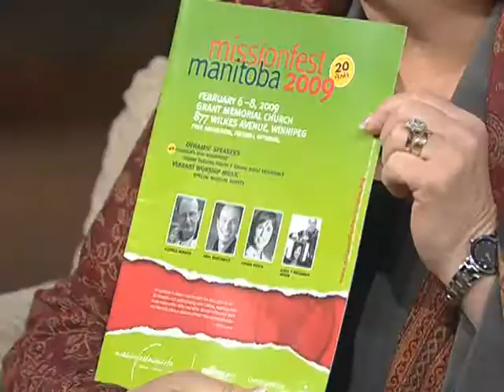Jude Hodgson & Rev. Douglas Mott - MissionFest 2/2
Jude Hodgson
Executive Director of MissionFest Toronto
MissionFest Toronto,
2-1730 McPherson Court Unit 2,
Pickering, Ontario, L1W 3E6, Canada

Rev. Douglas W. Mott
Chair, Planning Committee,

Interviewed by Reynold & Kathy Mainse on 100 Huntley Street program #8248 January 26, 2009